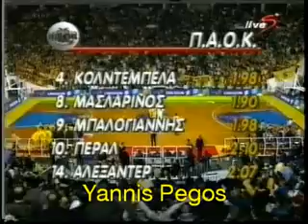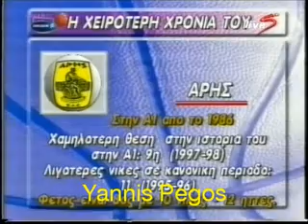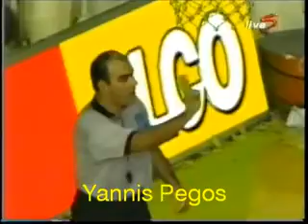Άρης - Παοκ 66-61 23η 13/3/2000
Καθαρά Δευτέρα του 2000. και ο Άρης κερδίζει τον Παοκ παρουσία του Νίκου Γκάλη,που έδωσε το παρόν για πρώτη φορά στο Παλαί, μετά το τέλος της καριέρας του!!!